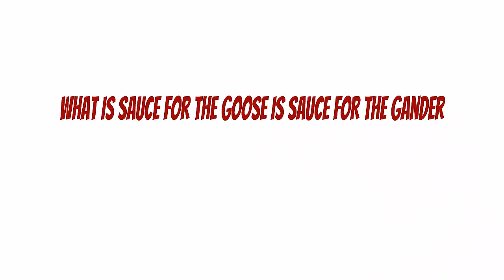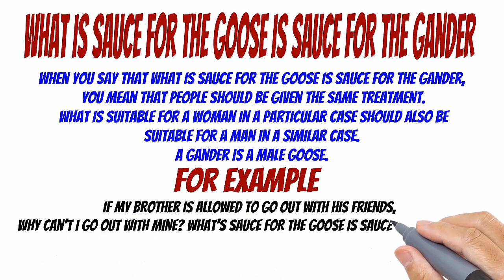Phrasal verbs in English || What's sauce for the goose is sauce for the gander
PPhrasal verbs in English || What's sauce for the goose is sauce for the gander
Detail :
00:00:00  What's sauce for the goose is sauce for the gander
00:00:38  What's sauce for the goose is sauce for the gander